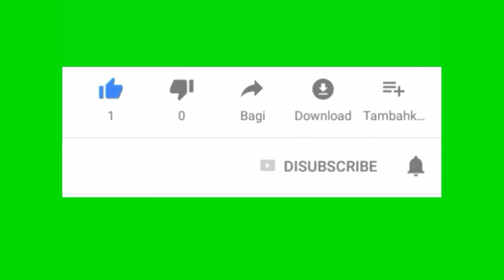5 Negara Paling Menakutkan dan Berbahaya Bagi Turis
Jika kebanyakan negera objek pariwisata menjadi salah satu penyumbang terbesar pendapatan negeranya, tapi di negera-negera ini justru sebaliknya.

Aksi-aksi teror, penculikan, dan pembunuhan kepada turis manca negera di negera ini menjadikan pelancong takut untuk berlibur ke daftar 5 negera ini.